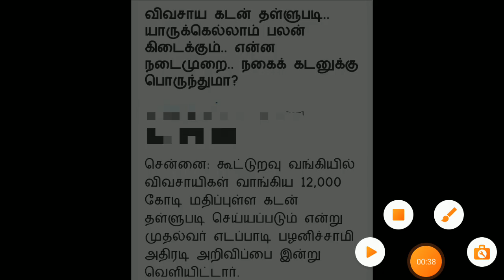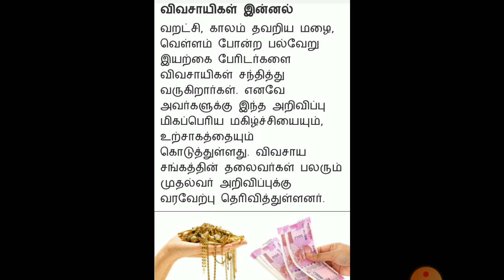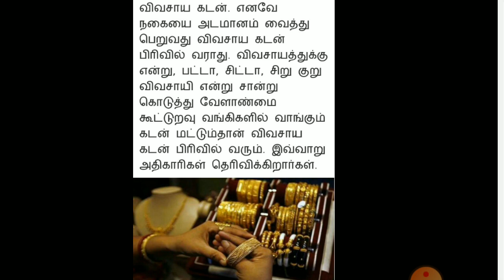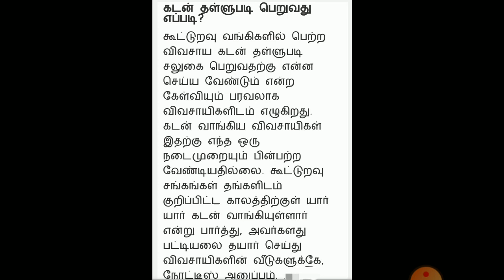Tamilnadu farmers loan waiver/Agriculture loan/EPS announcement of farmer/ waiver/Tamizhan Karthick